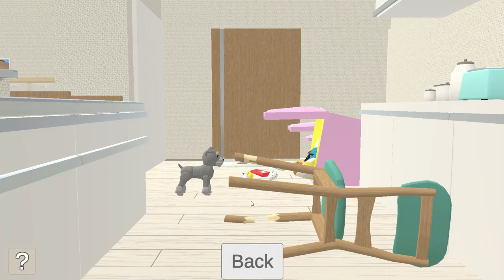[Wanco] Escape of Naughty Dog Walkthrough